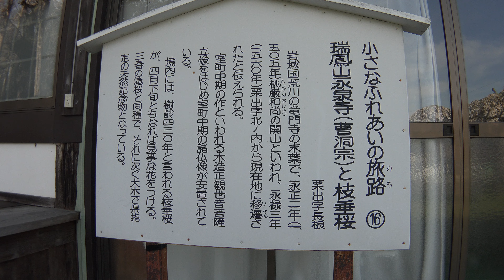４Ｋ 2017年桜 永泉寺の桜 福島県田村市大越町 ４月25日撮影 C0172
永泉寺の境内にある、推定樹齢400年のベニシダレザクラ
2017年４月25日撮影